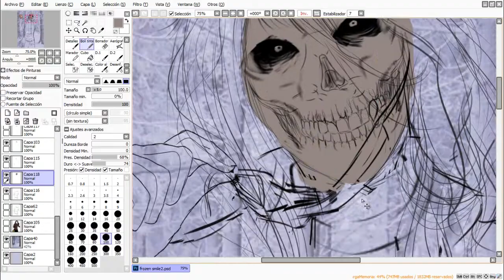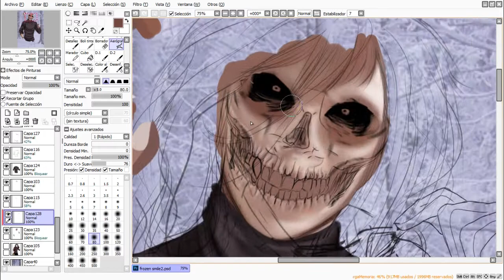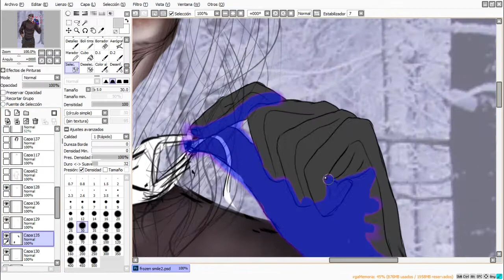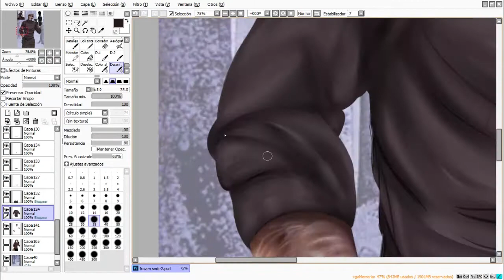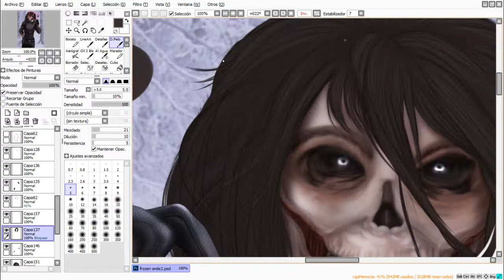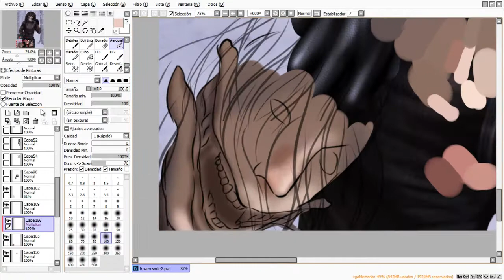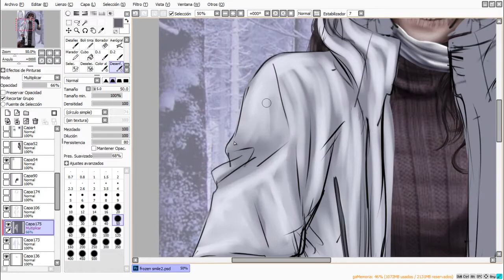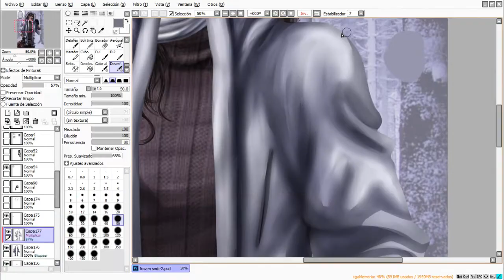|SPEEDPAINT| Creepypasta - Jeff The Killer | Frozen Smile |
[ENG]

Wowi I wanted to make this drawing for a while, even its look better than I expected and I am extremely happy with the result  owo

[ESP]

Wowi hace rato que quería hacer este dibujo,incluso quedo mejor de lo que espera y estoy extremadamente feliz con el resultado owo

                            ✿ Other Medias ✿

                                  ✿ Songs used  ✿